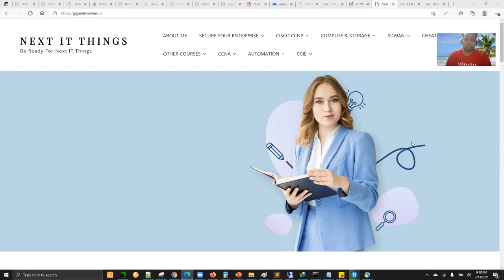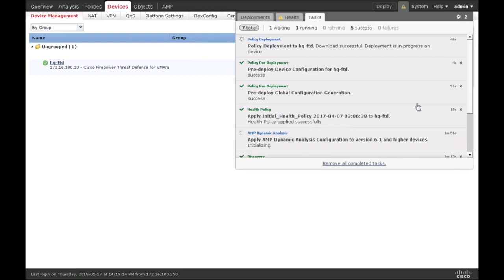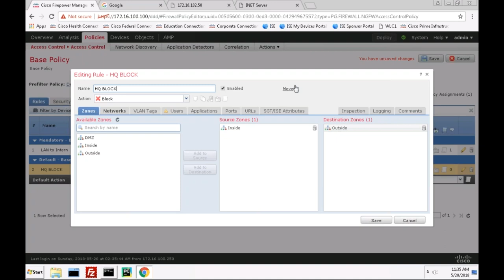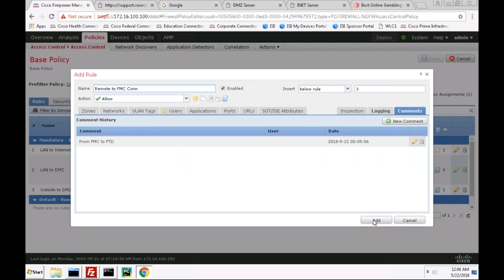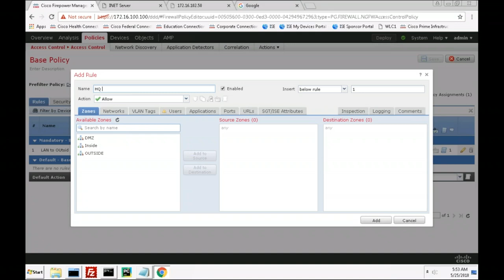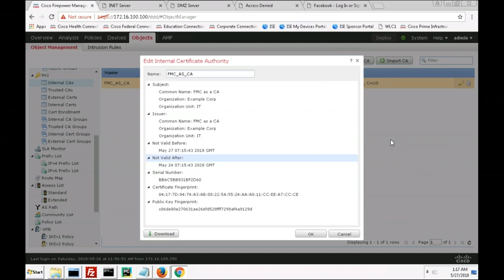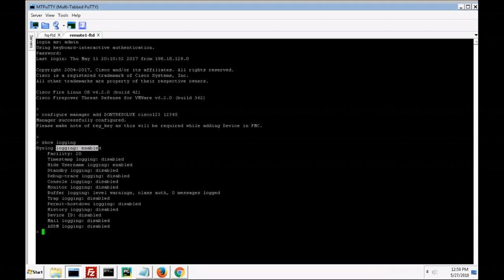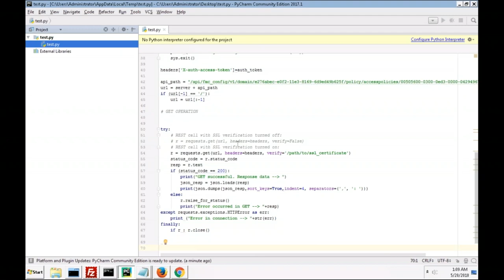Cisco Firepower Full Course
🌟Three top-rated Udemy courses that can change your life🌟

and the course link below for the rock- price.

CCIE Enterprise Infrastructure (v1.0) - Technical Classes
Rating: ⭐️⭐️⭐️⭐️⭐️

CCIE Data Center (v3.0) - Technical Classes
Rating: ⭐️⭐️⭐️⭐️⭐️

Job Oriented Internetworking Training - TRENDING
Rating: ⭐️⭐️⭐️⭐️⭐️

SD-WAN Zero to Hero Training
Rating: ⭐️⭐️⭐️⭐️⭐️

Cisco DNAC & SDA Zero to Hero - Training
Rating: ⭐️⭐️⭐️⭐️⭐️

CCNP Enterprise -300-415 ENSDWI : Implementing Cisco SD-WAN
Rating: ⭐️⭐️⭐️⭐️⭐️

CCNP Data Center -350-601 DCCOR Implementing and Operating
Rating: ⭐️⭐️⭐️⭐️⭐️

200-901 DEVASC : Cisco DevNet Associate
Rating: ⭐️⭐️⭐️⭐️⭐️

350-901 DEVCOR - Developing Applications using Cisco Core
Rating: ⭐️⭐️⭐️⭐️⭐️

CCNP ENAUTO 300-435 Automating Cisco Enterprise Solution
Rating: ⭐️⭐️⭐️⭐️⭐️

300-635 DCAUTO - Data Center Automation and Programmability
Rating: ⭐️⭐️⭐️⭐️⭐️

Cisco CCNP Enterprise - 350-401-ENCOR - FastTrack
Rating: ⭐️⭐️⭐️⭐️⭐️

ABC of VMWARE NSX-T 3.1.x
Rating: ⭐️⭐️⭐️⭐️⭐️

BR,
Ratnesh K
CCIE x3

This Course includes the following Scenarios:

Scenario 1. Installing the Firepower Management Center
Scenario 2. Installing the FTD at the HQ Site
Scenario 3. Common Configurations for Example Corp Networks
Scenario 4. Installing the FTD at the Remote1 Site Using Static IP for Mgmt Scenario 5. Installing the FTD at the Remote2 Site Using DHCP IP for Mgmt Scenario 6. Configuring URL Filtering
Scenario 7. SSL Policy Configuration
Scenario 8. Malware and File Detection Configuration
Scenario 9. Intrusion Policy
Scenario 10. Configure Platform Settings
Scenario 11. Example Corp VPN Setup
Scenario 12. FMC and FTD Maintenance
Scenario 13. FMC and FTD Data Monitoring
Scenario 14. Introduction to API Programming the FMC.

Regards,

Ratnesh K
2xCCIE (SEC,DC) #61380